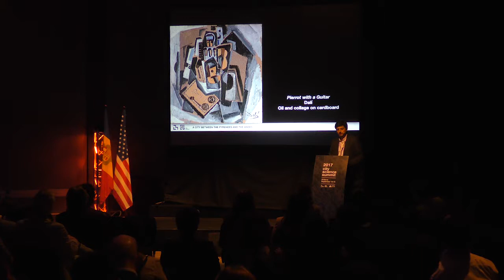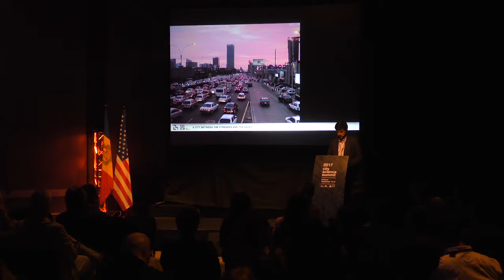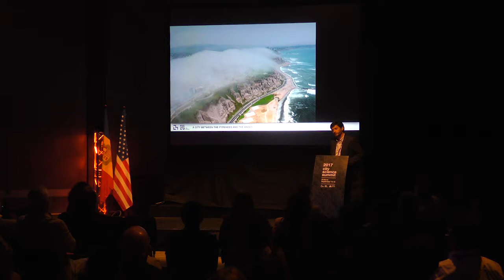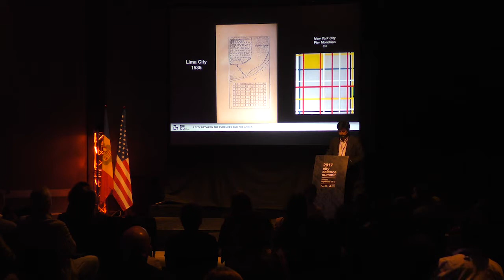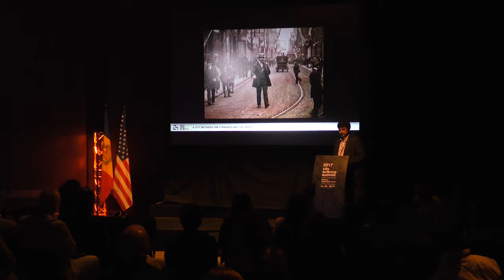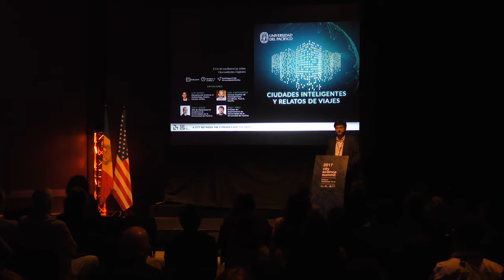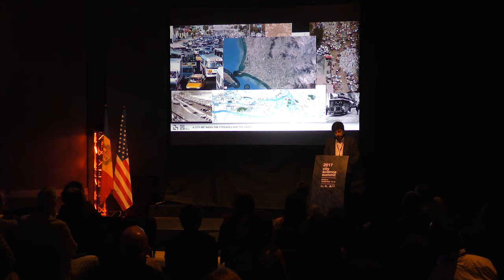Andorra CSS17 - PechaKucha - Ángel Pérez (english)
Andorra City Science Summit 2017
Community Engagement and Innovation
Ángel Pérez - Lima: “A city between the Pyrenees and the Andes” - Universidad del Pacífico